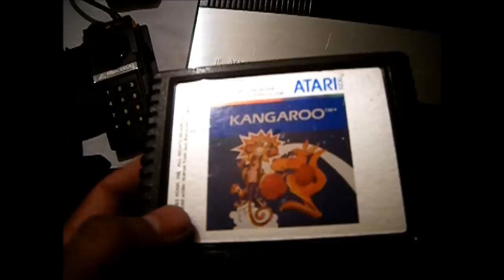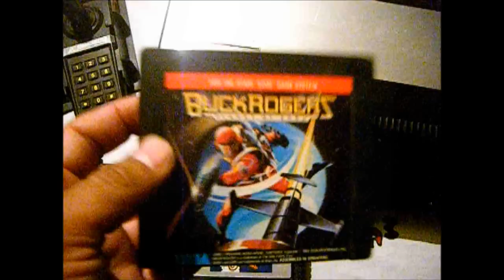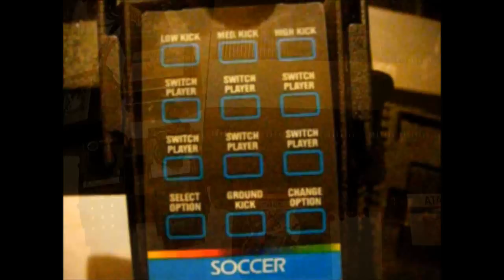ATARI 5200 - revisión y colección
Una consola más se une a la colección, la verdad como está de moda coleccionar consolas (cosa que no veo mal) ya es muy difícil adquirir cosas buenas en los mercados, afortunadamente pude conseguir algo nuevo aunque no al mejor precio.